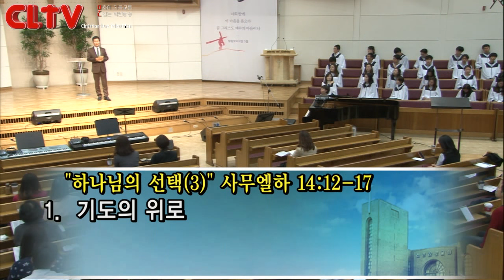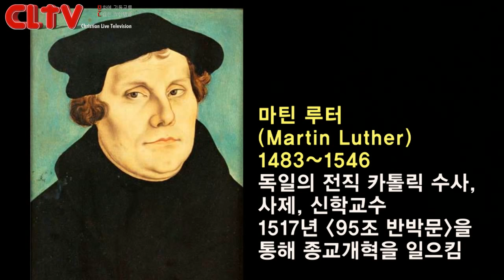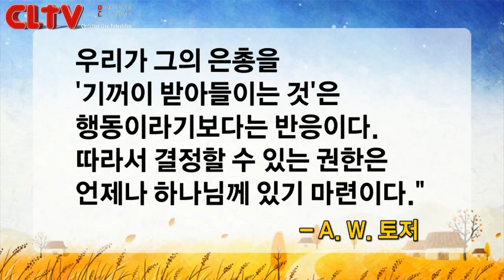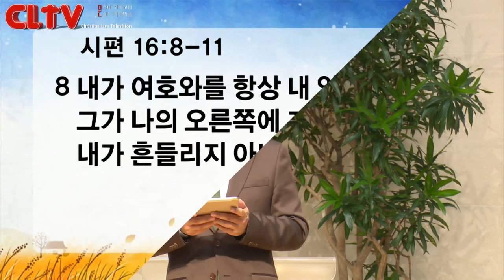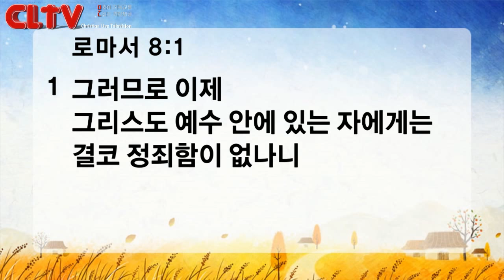CLTV파워메시지_2016.10.30_신촌교회(조동천 목사)_'하나님의 선택 (3)'